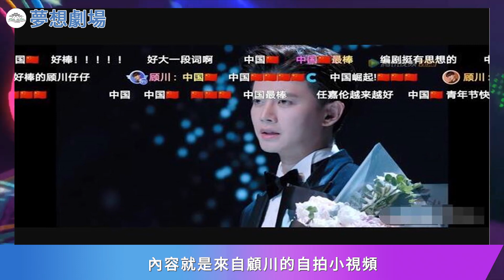任嘉倫正裝造型帥出天際，自拍依然清俊迷人，獲獎致辭堅持文化自信！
任嘉倫正裝造型帥出天際，自拍依然清俊迷人，獲獎致辭堅持文化自信！任嘉倫